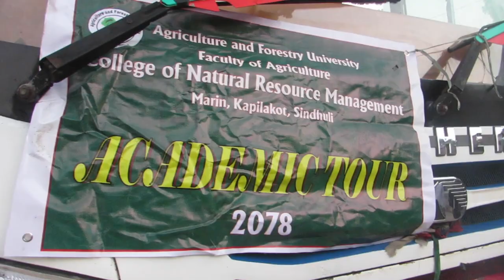East Nepal Vlog trailer 2.0.